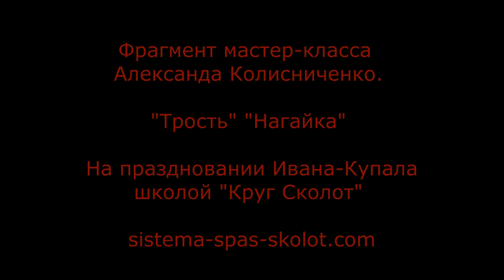Нагайка и Трость.Фрагмент мастер-класса Александра Колисниченко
Фрагмент мастер-класса Александа Колисниченко. На праздновании Ивана-Купала школы "Круг Сколот"